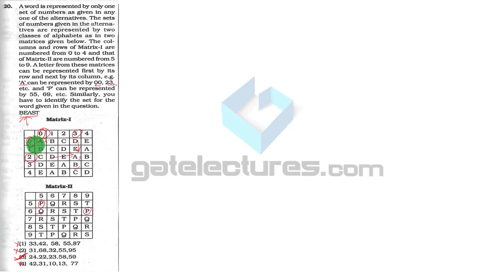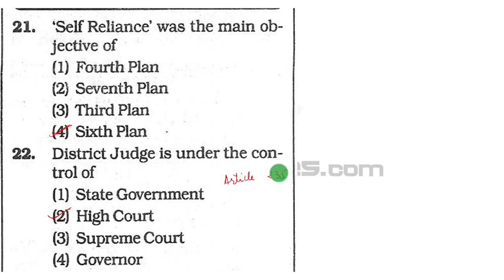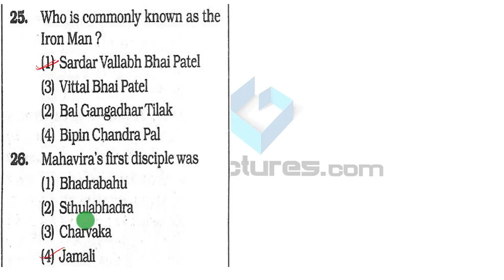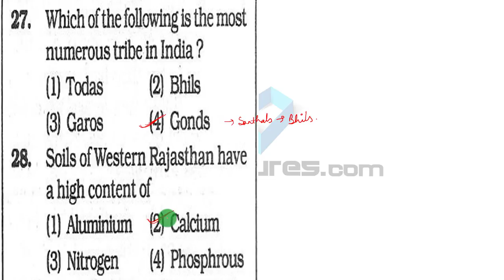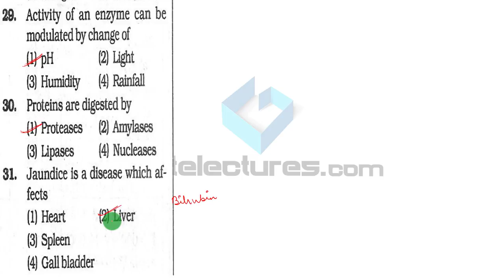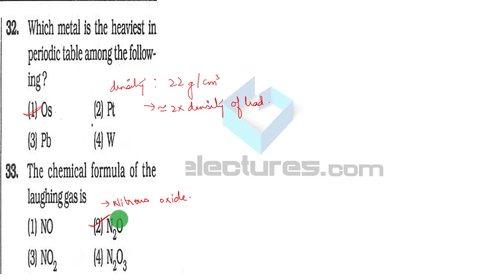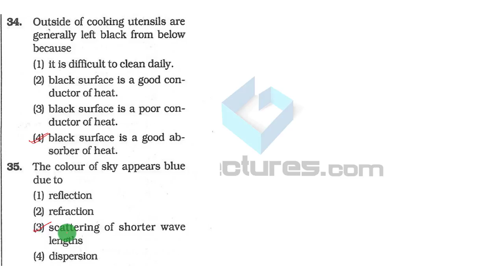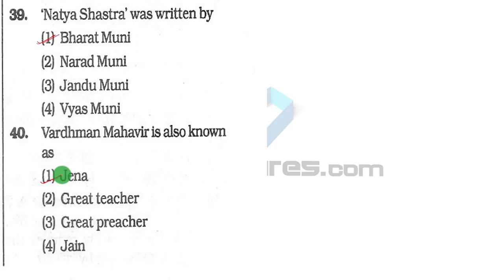DSSSB TGT & PGT Computer Science General Awareness Questions